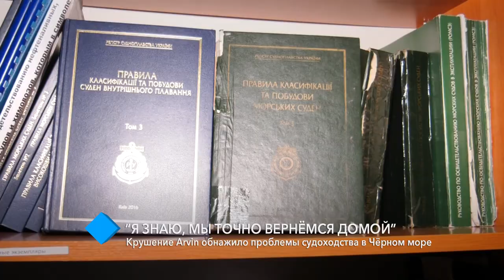“Я знаю, мы точно вернёмся домой”: крушение Arvin обнажило проблемы судоходства в Чёрном море